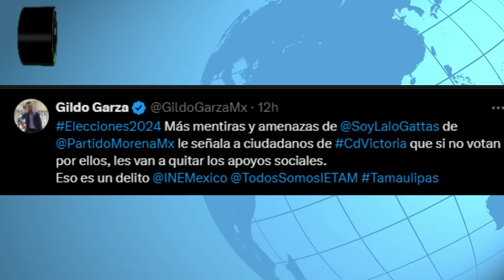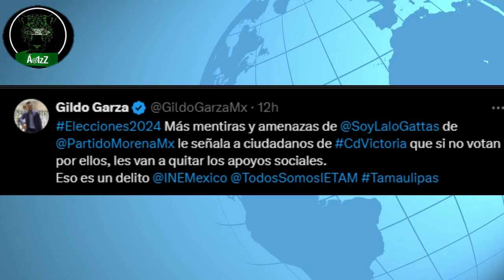Candidato de Morena, Lalo Gattas, condiciona los programas sociales a cambio de votar por Morena